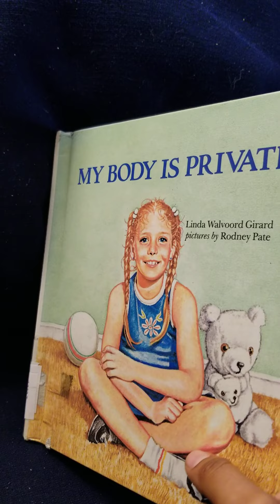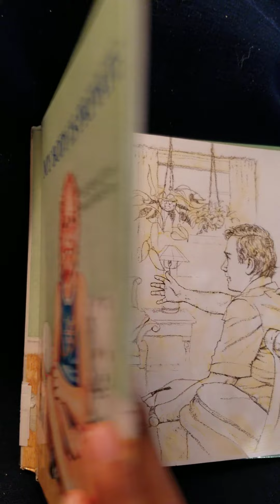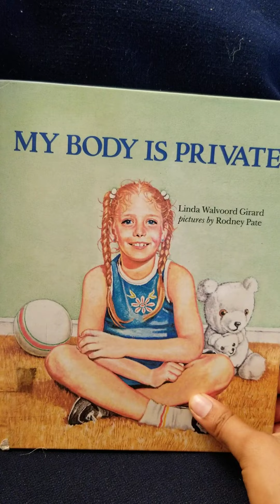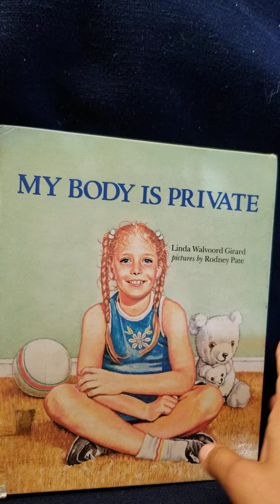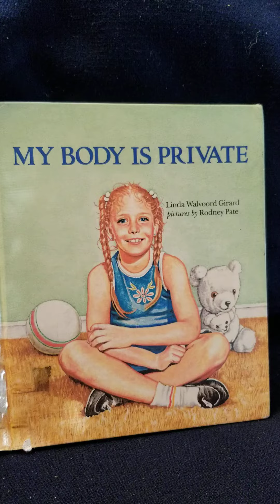MY BODY IS PRIVATE by Linda Walvoord Girard